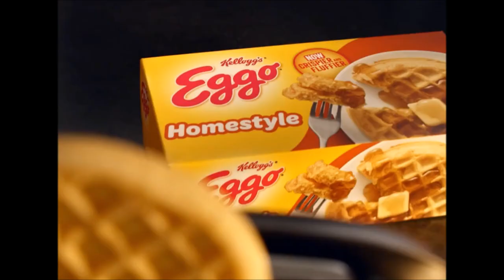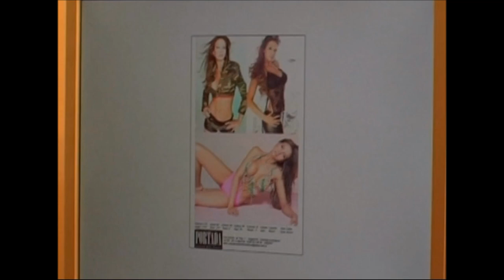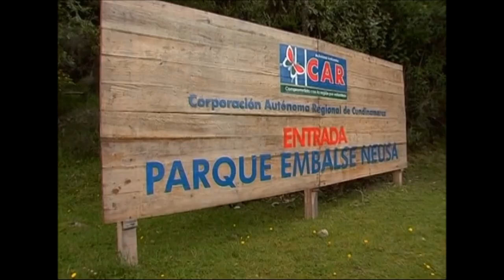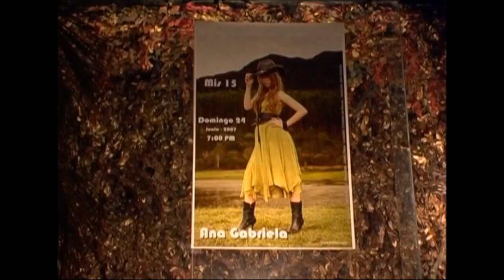Quiero Mis Quinces - Ana Gabriela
Video belongs to MTV Tr3s